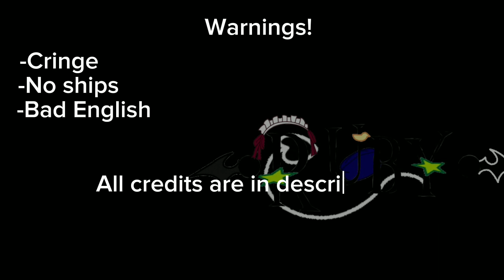||'Cupcakes'||Helpy and Carl|| Credits in description||FNAF|| 🇬🇧 and 🇪🇸||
Hi!
Welcome to this new and short little video!
This is the first one that I do in this way-.
Hola!
Bienvenidos a este nuevo y pequeño vídeo!
Este es el primer video que hago de esta manera -.
(This video contain really bad grammar)